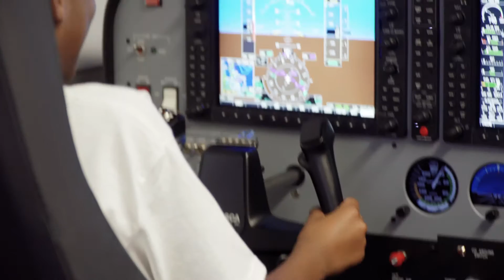Nikki Kukwa Memorial Aviation Camp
Each summer, 15 female high school students receive a free, three-day camp experience through the Nikki Kukwa Memorial Aviation Fund and Kent State University’s College of Applied Engineering, Sustainability and Technology.